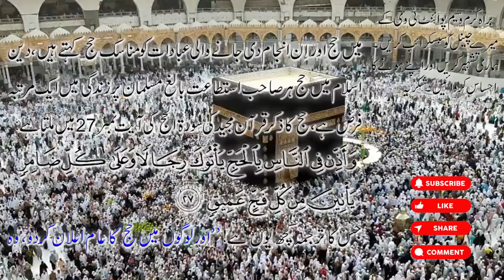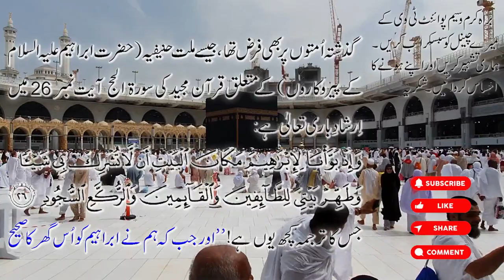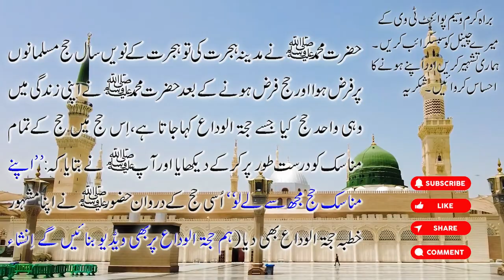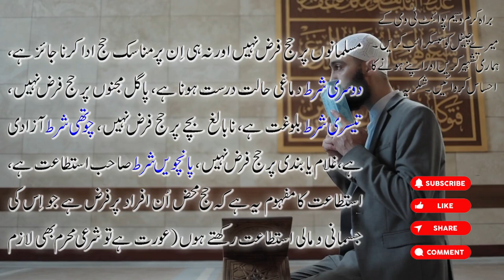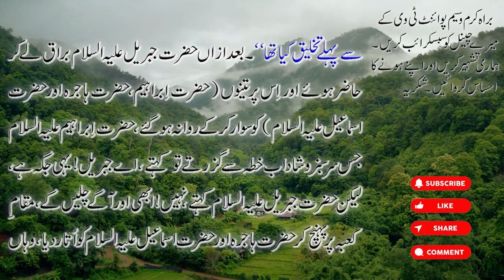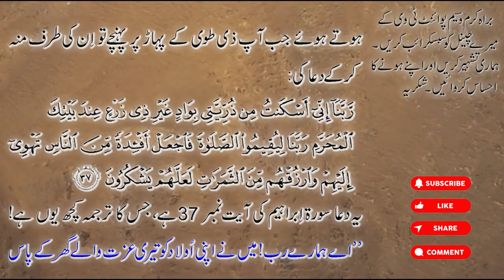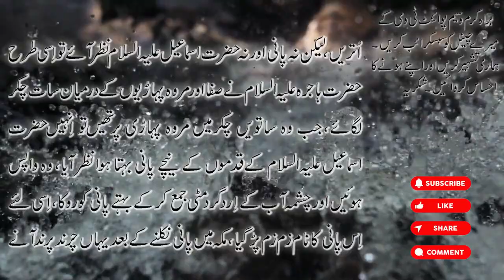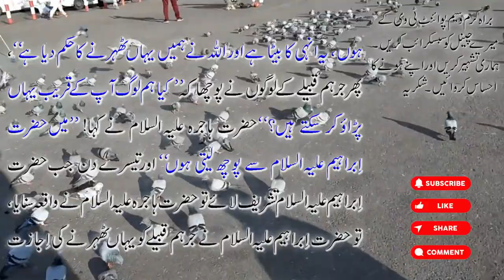Tareekh-e-Hajj | Hajj kab farz hua | Hajj ki farzieyat ki sharayiat kitni hain | Waseem Point Tv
حج اسلام کے پانچ ارکان میں سے آخری رکن ہے۔ آج کی ویڈیو میں حج کے بارے میں بیان کیا گیا ہے۔ کہ حج کے کیلئے شرائط کتنی ہیں اور کیا ہیں؟ ہم مسلمانوں کو یہ پتاء ہے کہ حج ہر سال ذوالحجہ کے مہینے میں ہوتا ہے، اور کس تاریخ سے لے کر کس تاریخ تک ہوتا ہے۔ مسلمان ان دنوں میں مخصوص عبادات اور مکہ مکرمہ کی زیارت کیلئے حاضر ہوتے ہیں۔ قرآن مجید میں حج کے بارے میں کیا بتایا گیا ہے؟ اور کن آیات میں حج کا ذکر ملتا ہے؟ مناسک حج کا کیا مطلب ہے؟ کیا حج صرف امت محمدی پر ہی فرض تھا یا اور بھی امت پر فرض تھا؟

حضرت محمد صلی اللہ علیہ وآلہ وسلم نے مکہ سے مدینہ ہجرت کی اور ہجرت کے کون سے سال حج مسلمانوں پر فرض ہوا؟ حج کتنی بار فرض قرار دیا گیا ہے؟ اور ایک سے زیادہ حج کس میں شمار کیئے جاتے ہیں؟ حج کی تاریخ کس نبی سے ملتی ہے؟ اس ویڈیو میں سب بیان کیا گیا ہے۔

Hajj is the last of the five pillars of Islam. Today's video describes the Hajj. What are the conditions for Hajj? We Muslims know that Hajj takes place every year in the month of Dhu al-Hijjah, and from what date to what date. Muslims attend these days for special worship and pilgrimage to Mecca. What does the Quran say about Hajj? And in which verses is Hajj mentioned? What is the meaning of Hajj rituals? Was Hajj obligatory only on the Muhammadan Ummah or was it also obligatory on the Ummah?

Prophet Muhammad (peace be upon him) migrated from Mecca to Medina and in which year of migration Hajj became obligatory on Muslims? How many times has Hajj been declared obligatory? And in which more than one Hajj is counted? The history of Hajj is related to which prophet? Everything is explained in this video.